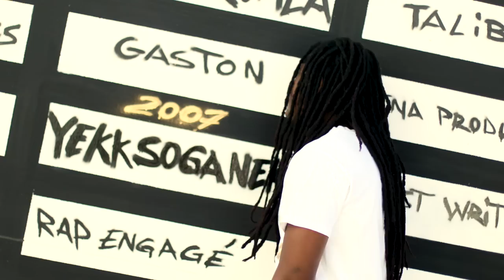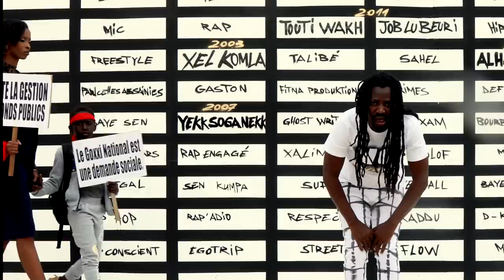GASTON BANDIMIC - YAKATAAN (Clip officiel)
Gaston nous revient dans la pure veine du rap originel en houspillant le sauvage viol des institutions, des lois et règlements, des richesses du pays, des libertés individuelles et collectives, des valeurs  sociales... par un système qui va au delà des horreurs que le colonisateur, qui l'a mis en place, a commis.
Et dire que la sortie de ce morceau coïncide avec les ignobles accusations de viol portées contre un énième authentique opposant que le système veut anéantir !!

Compositeur :@omzo beatz
Réalisateur :@Zibizaba Pictures

label       :@def dara
Guitare    @JEAN FRANCOIS MENDY

YAKATAAN extrait de mon 5eme album disponible bientôt
Titre
YAKATAAN
Artiste
GASTON BANDIMIC
Concédé sous licence à YouTube
 (au nom de ndoye bamar )  et 1 sociétés de gestion des droits musicaux